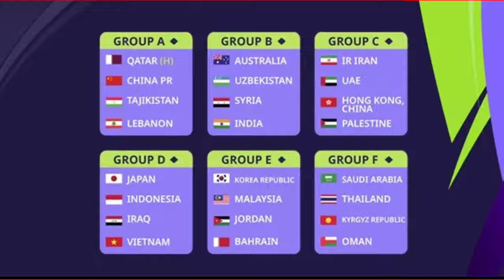PIALA ASIA TIBA TIBA UBAH REGULASI!! SHIN TAE YONG PUNYA KEUNTUNGAN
Timnas Indonesia bisa menambah para pemainnya di piala Asia, karena AFC mengubah peraturannya jelang piala Asia 2023